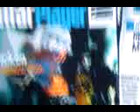Guitar Hero 3-Stricken-5*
Song: Stricken
Artist: Disturbed
Difficulty: Expert
Score: 449,214
Percent: 96%